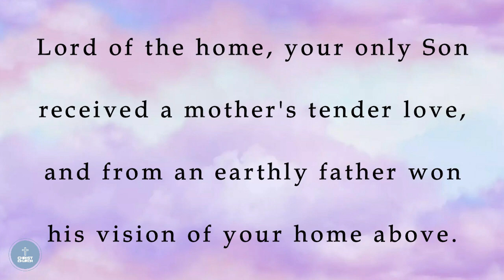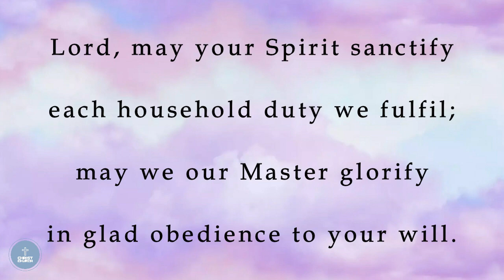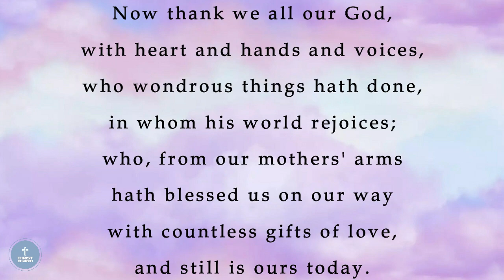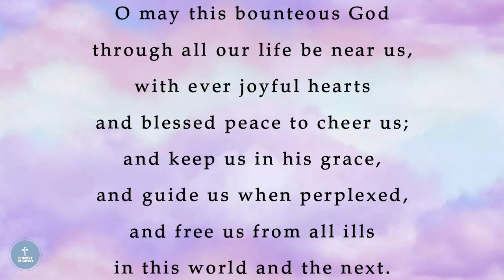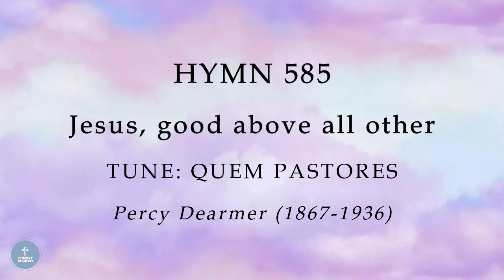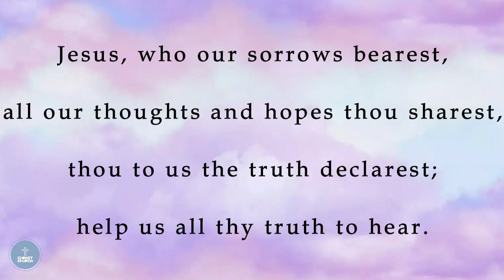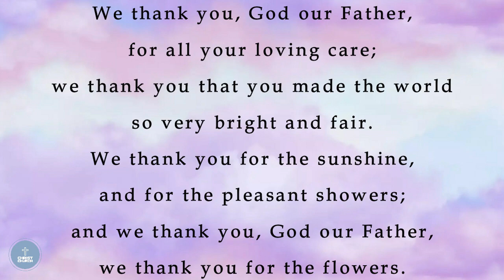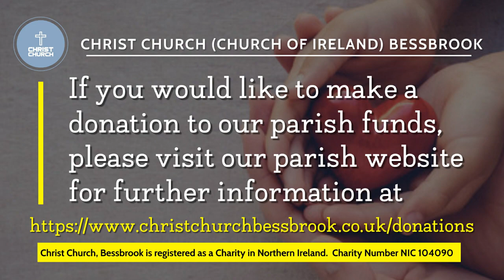19th March 2023 - 4th Sunday in Lent (Mothering Sunday)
A service of Morning Prayer 2 for the 4th Sunday in Lent (Mothering Sunday) with Rev. Gerald Macartney of the Church of Ireland (Anglican) Parish Group of Camlough (Bessbrook), Mullaglass and Ballymoyer & Belleek Union.
Armagh Diocese.

Recorded live in Christ Church, Bessbrook (Camlough Parish).